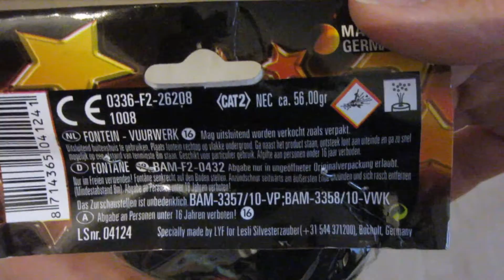Lesli - Assorted Fountain | Silvester 2015/2016 [1080P FullHD]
Schönes Leuchtfeuerwerkssortiment von Lesli.